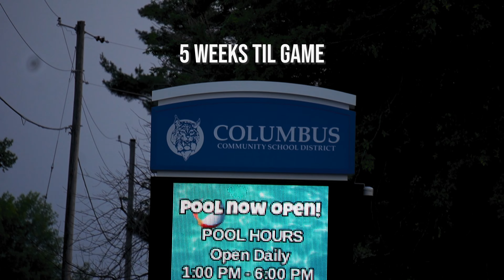ZERO TO 100 S2: Episode: 1: Preparations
Wildcats Prepare in The preseason for there first game against mediapolis!